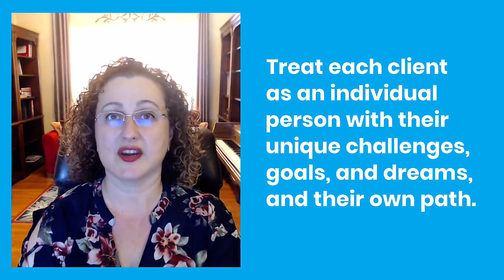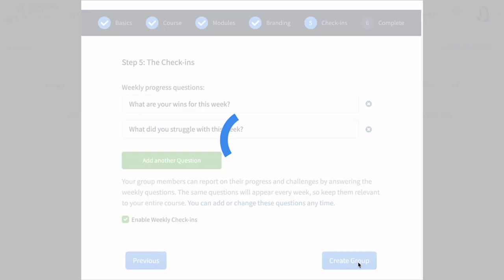Online Coaching System: 4 Must-Have Things to Succeed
One of the biggest obstacles for coaches who want to scale and take their business beyond one-on-one is a lack of a good online coaching system that can handle growth. And so I want to share with you the four things that you need from your coaching platform or your online coaching system to be ready to scale.

Keep In Touch with Coaching Genie

About Milana Leshinsky

Milana Leshinsky is an entrepreneur, business strategist, and a marketing mentor to coaches, authors, and speakers. She is the author of two books, "Coaching Millions" and "Simplicity Entrepreneurship", and the creator of telesummit. She is also the creator of Coaching Genie, a coaching platform that allows you to deliver coaching programs and scale your business with simplicity. She's passionate about helping coaches leverage their expertise through creating programs and overcome fear of technology. Milana came to the US as a music teacher from the Ukraine almost 30 years ago. When she's not working on her business, Milana writes music and enjoys Latin ballroom dancing.